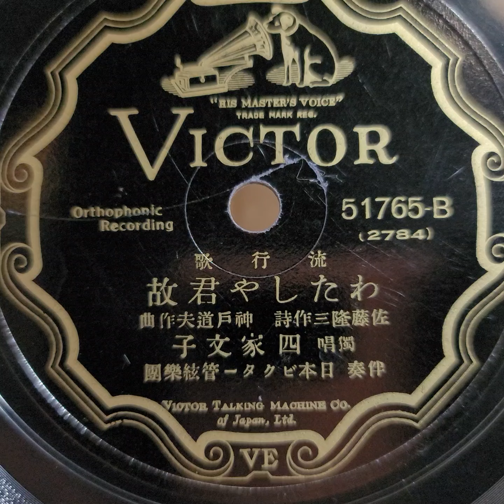四家 文子 ♪わたしや君故♪ 1931年 78rpm record. Columbia Model No G ｰ 241 phonograph.